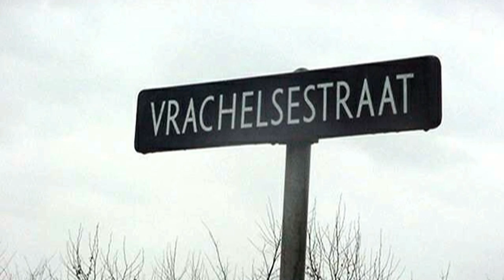BNdeStem Charlotte Akkermans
Artikel in BN Destem. Dinsdag 6 aug. 2013. Kuijpers brengt vleugje vroeger op Youtube